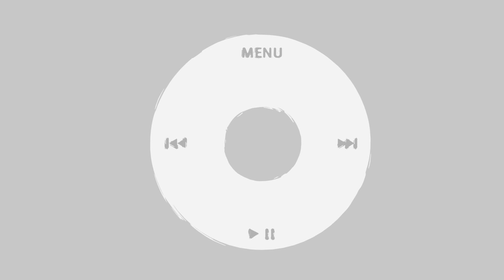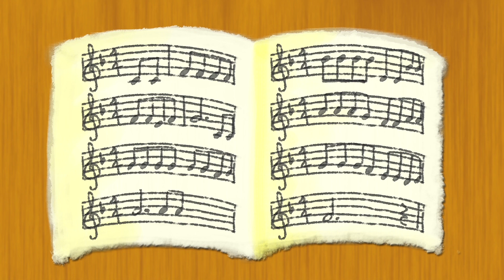'Let It Play' Music: Count Us In 2016 - Why Music Matters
ANIMATIONS RE-RELEASED 2020

For the past eight years Why Music Matters has supported Music Australia and the nation-wide program Music: Count Us In by commissioning a music video animation for each year’s song.

To help schools, students and teachers as we switch to remote learning, Why Music Matters has worked together with Music Australia to re-release every Music: Count Us In animation and lyrics.

This week we look back to 2016, when Giant Pandas were taken off the endangered species list, and ‘Let It Play’ was released. to find a copy of the lyrics and sheet music.

Animation by Small Town Animation

Written by: Stella Kelly, Tom Meadows, Bonnie Staude and Breanna Truscott with John Foreman OAM (Program Ambassador) and Jay Laga'aia (2016 Program Mentor)

License Courtesy: MCA

Smalltown Animation Pty Ltd is a team of animators and passionate storytellers based in Sydney, Australia who specialise in crafting engaging stories through animation and motion graphics.